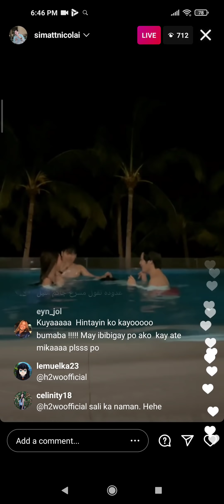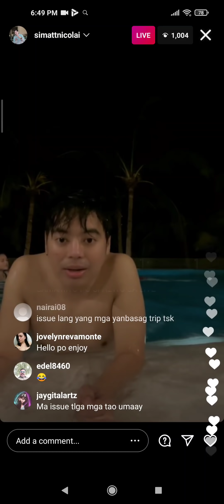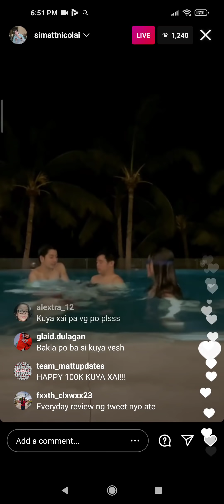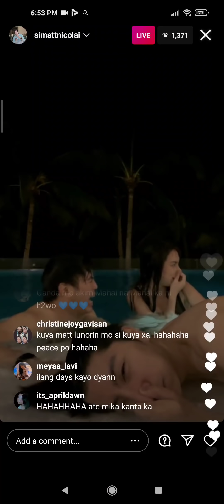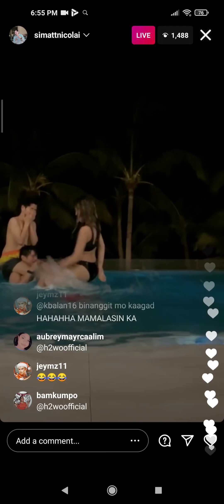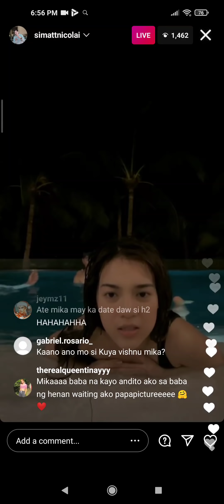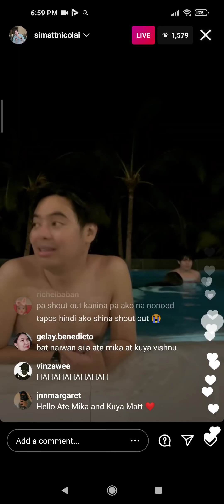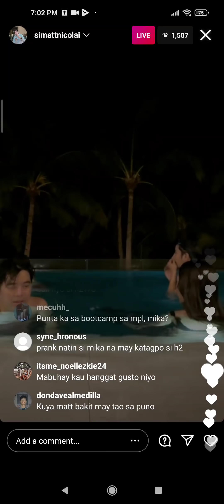IG LIVE! MIKA SALAMANCA, XAI AND MATT MASAYANG NAGBONDING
Mila Salamanca, Xai Smith and Matt Nicolai Night Swimming Bonding